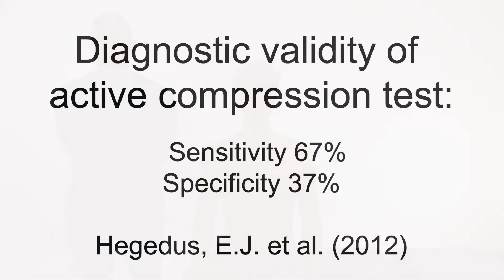Active Compression Test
The University College Copenhagen's Physiotherapy Programme uses this youtube channel to support our students skills in performing clinical examination methods and tests.
The videos are used as support for teaching during the semesters, and in conjunction with clinical trials, casework and more. In this light our intention is that the videos should be viewed as a part of an overall learning modality, and not as a stand-alone learning tool,
In addition, the videos can be used for practitioners, teachers and others who need a refresher of specific tests.